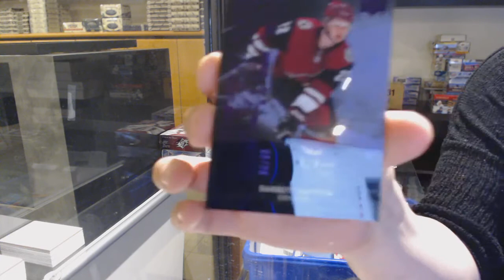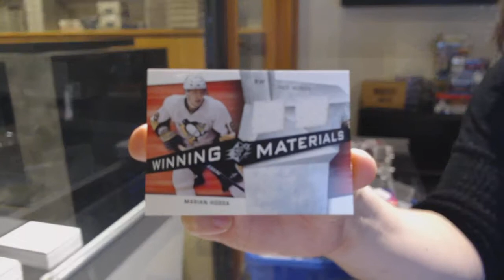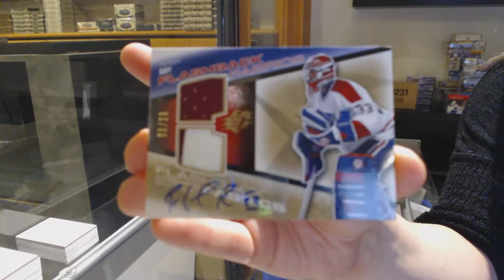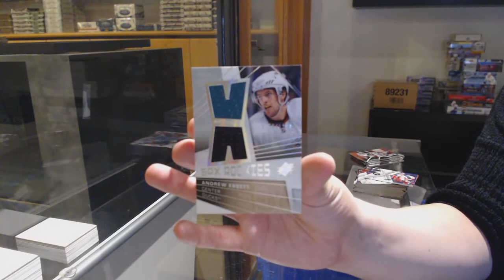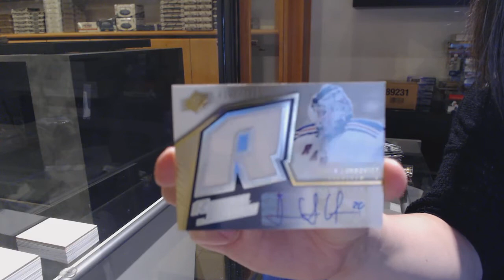3 Years of Upper Deck SPx Hockey Box Break - C&C GB #12,464